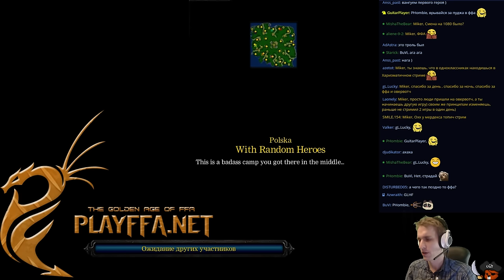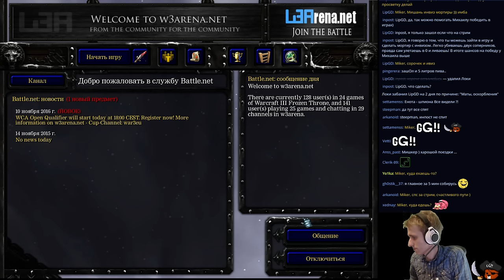FFA с Майкером (27.11.2015)